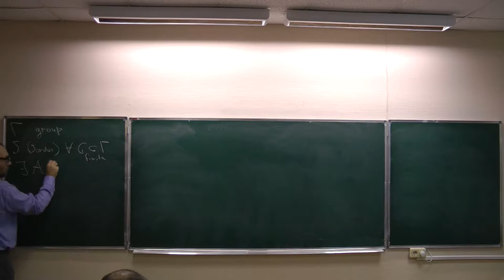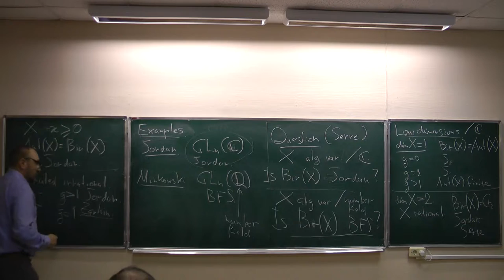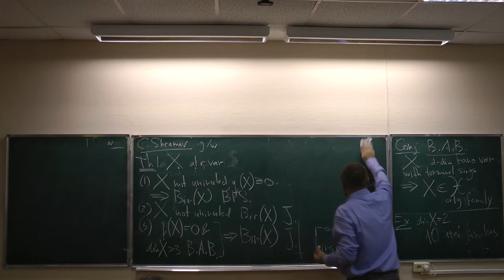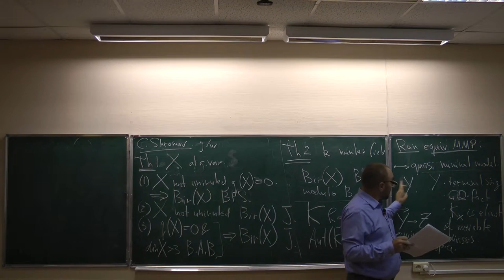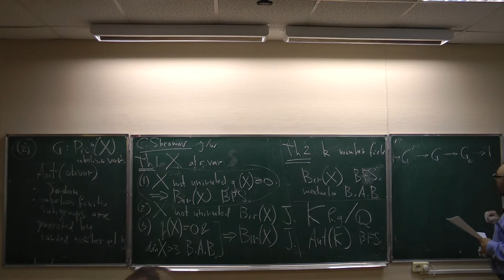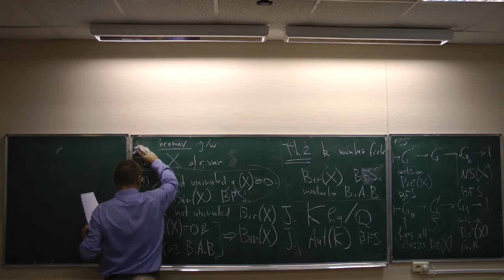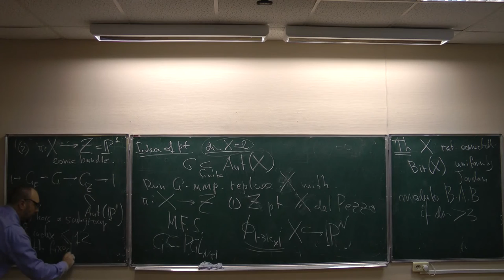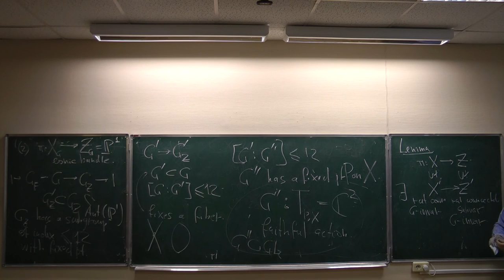Yuri Prokhorov, Finite groups of birational automorphisms of algebraic varieties